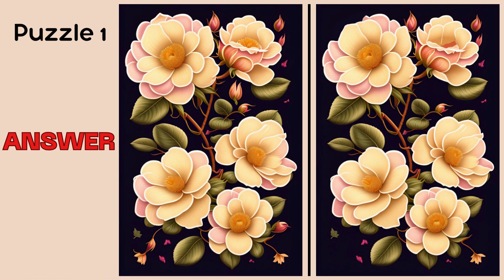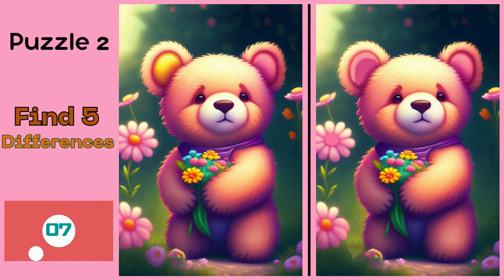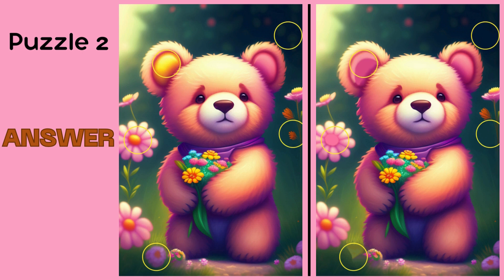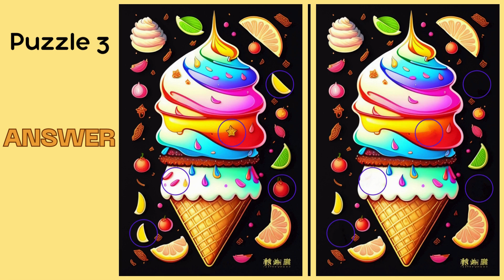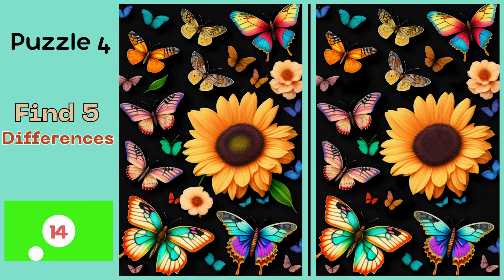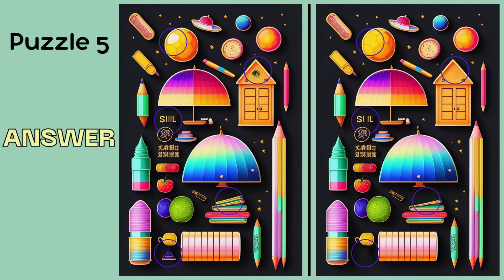Think You're Sharp? Try the Spot the Difference Challenge!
Welcome to our "SPOT THE DIFFERENCE" channel!. Our channel has videos with puzzles that test your observation skills. Our unique puzzles will keep you entertained. Our videos feature carefully edited photos with hidden differences, and we challenge you to find all of those differences! Our videos are perfect for all ages, and we're always adding new challenges for you to enjoy. It offers a fun and engaging experience as you test your mind and improve your skills.